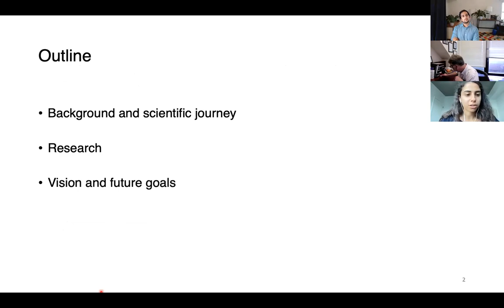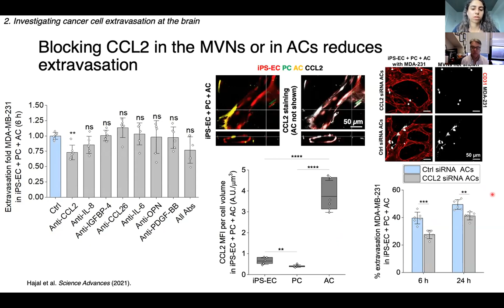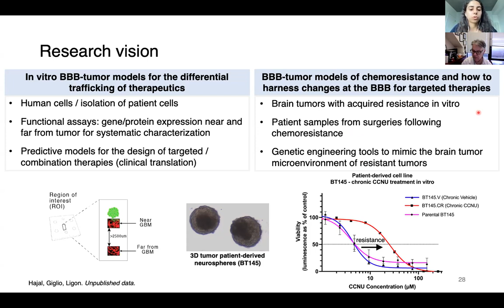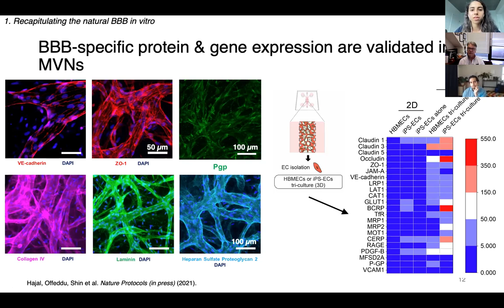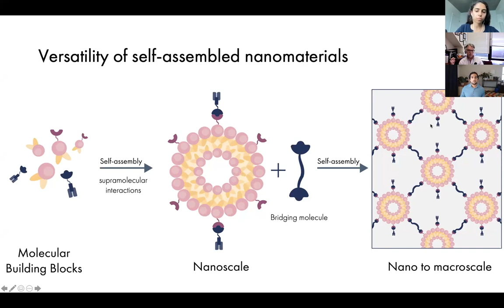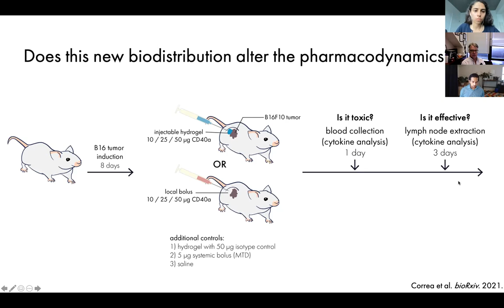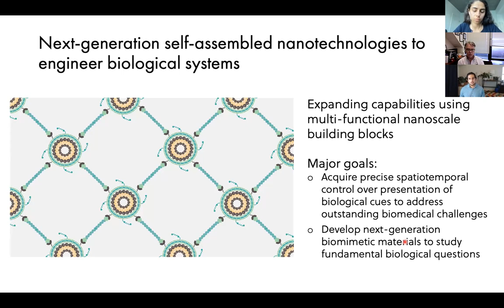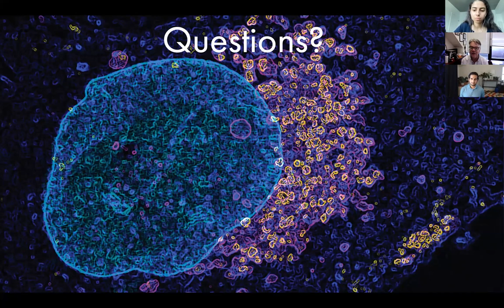UNITE Webinar 1 - featuring Cynthia Hajal and Santiago Correa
Watch Cynthia and Santiago showcase themselves and their work to BME department heads and current search committee members.